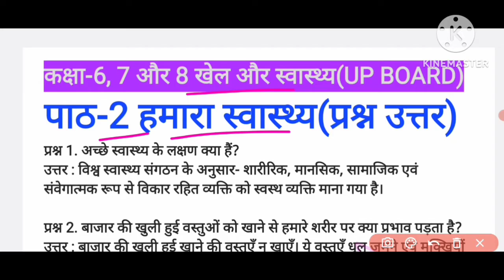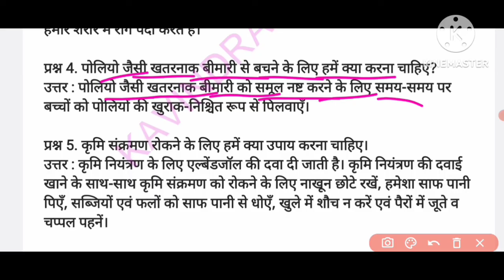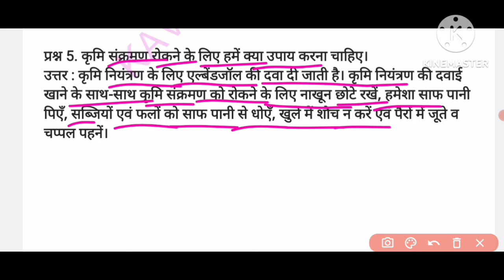कक्षा 6,7 और 8 खेल और स्वास्थ्य |पाठ 2 हमारा स्वास्थ्य के सभी प्रश्नों के उत्तर |class6,7and8 path 2